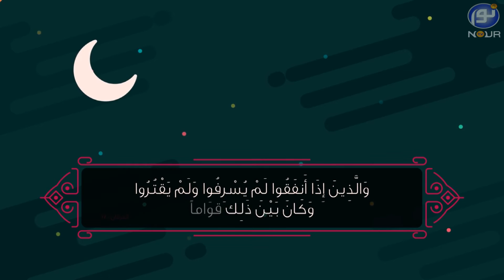ریخت و پاشهای رمضانی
رمضان ماه اخلاق
این قسمت : اسراف در رمضان